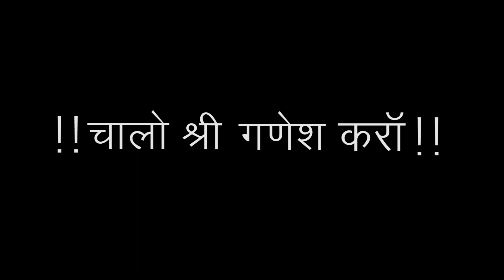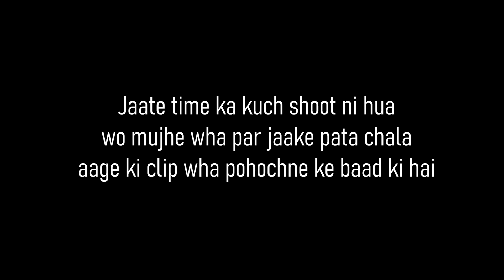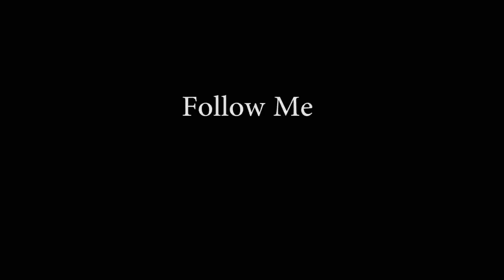BATTERY LENE WAPS GHAR AANA PADA 🤦🏻‍♂️ musicvideoshoot | Daily Vlogs Day-5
So i started daily vlogs again but this time this is not a mini vlogs this a normal vlog and i try to make it in 5-10mins, I hope aap logo ko ye vlog acha lagega.